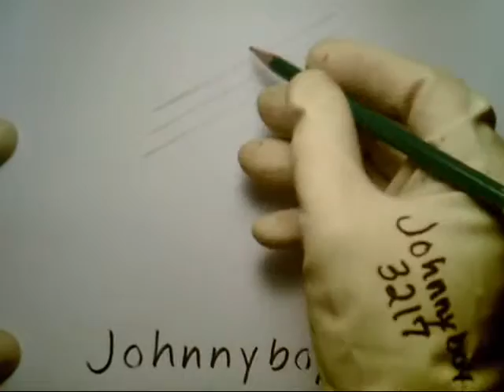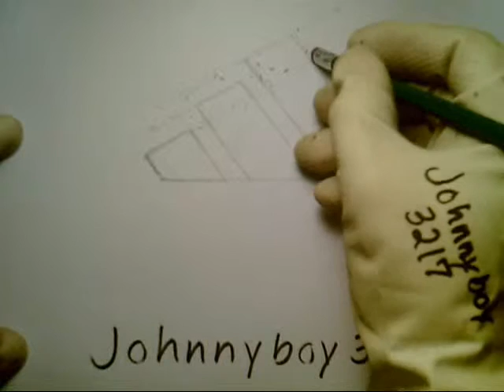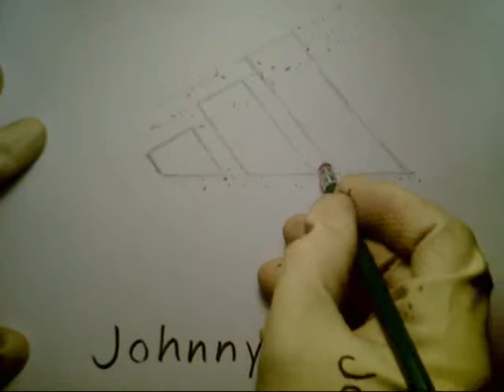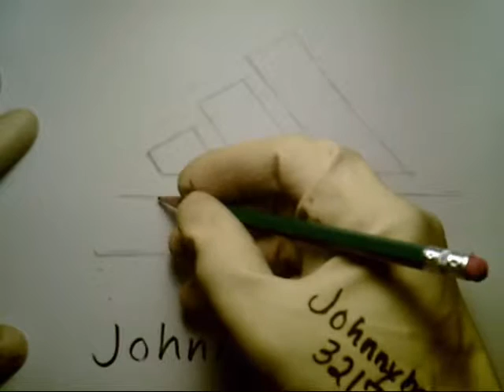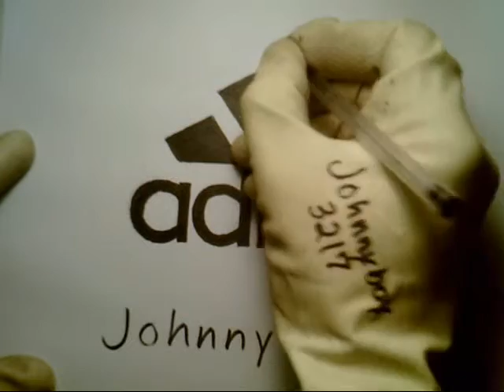how to draw the Adidas Stripes Logo - Best on Youtube Como desenhar logo da Como dibujar el logo de